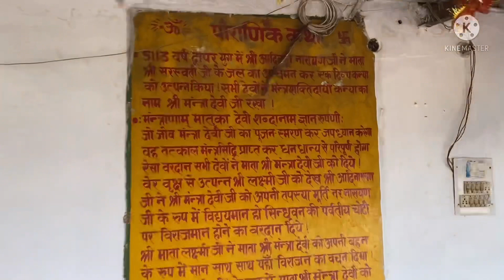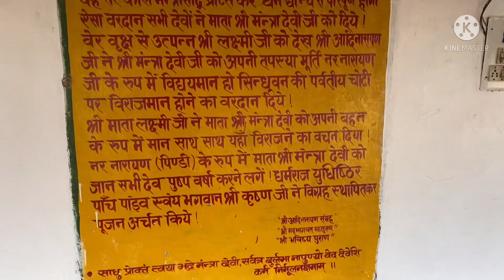माता आदिबद्री ॥ मात्रा देवी ॥ यमुनानगर हरियाणा ॥ full video mata aadibadri matra devi Part 1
Part 2 link - माता आदिबद्री ॥ मात्रादेवी ॥ यमुनानगर काठगढ़ ॥ part -2 aadibadri